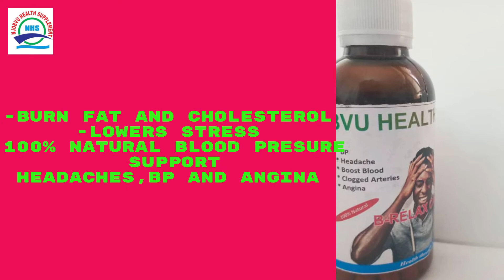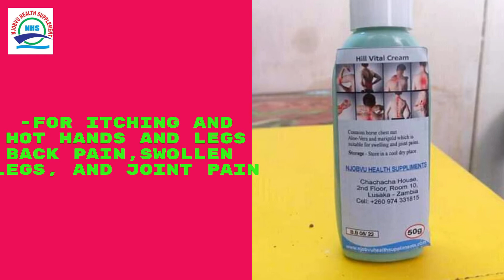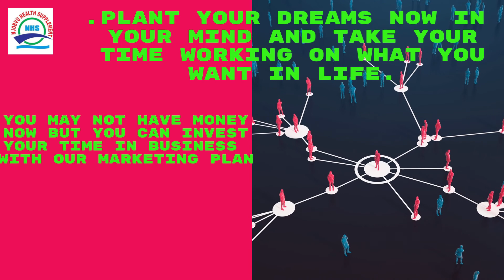About us and our Business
NJOBVU HEALTH SUPPLEMENT

ESTABLISHED IN ZAMBIA

Is a supplementary health company providing organic products

that nourish,comfort and ground you to live with active wellness

and prosperity.

The company was founded by Edearne Njobvu in 2018 with

the mission og helping people achieve thier goals and enjoy

heathy,fulfilling lives.The Head Qaurters is in 10miles mungule

road,lusaka zambia.The comphrehensive approach combines

world class herbs,nutrition and support is a proven formular th-

at has helped millions of people completely transforming the

lives-phisically,mentally and financially.

OUR MISSION

Is to help people archieve their goals and enjoy a healthy fulfi-

lling life by providing health products and services.

sharing the power of nature_our passion for sharing the pow-

er of nature lies at the heart of everything we do.We bottle them to reach you everywhere you are.